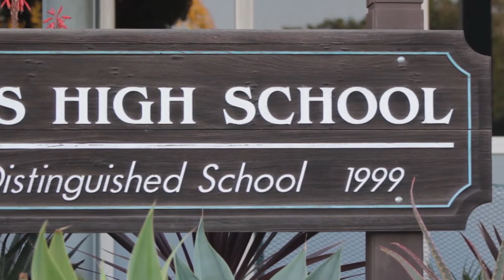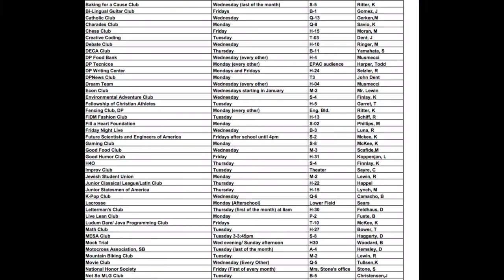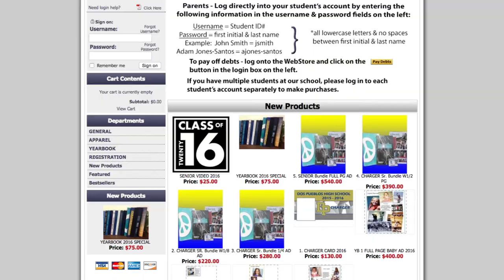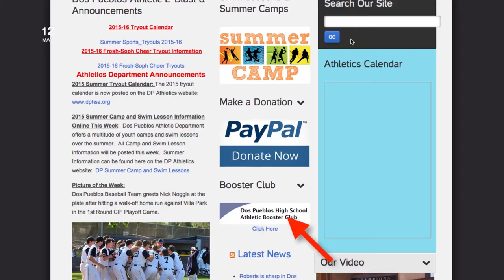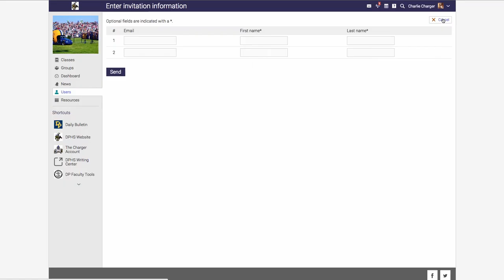DPHS BTSN 2015 DPNews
Dos Pueblos High School DPNews BTSN 2015 video